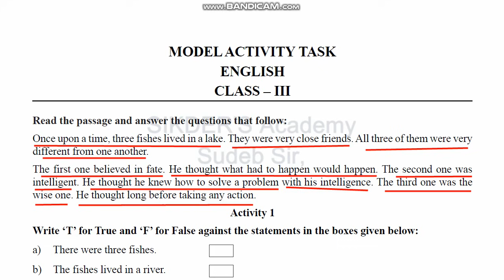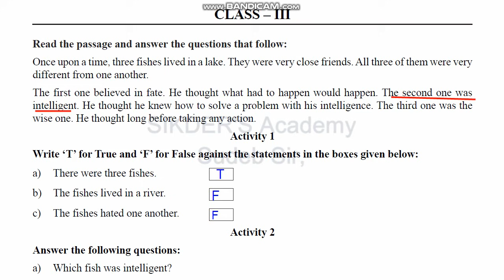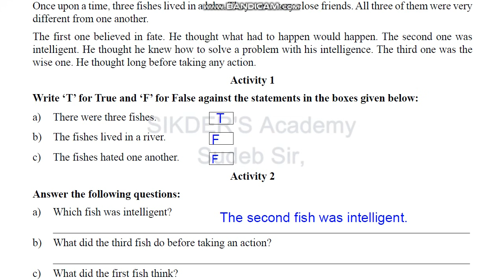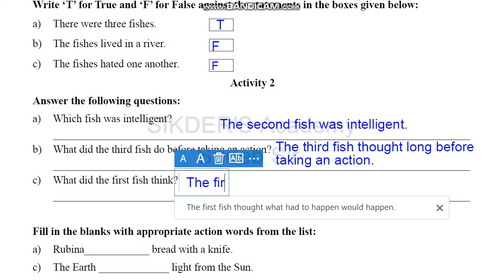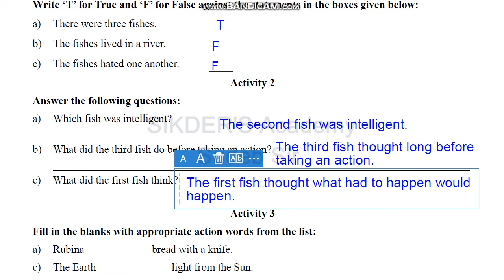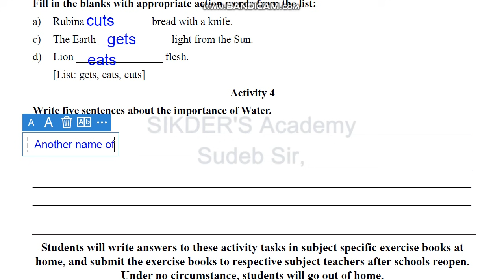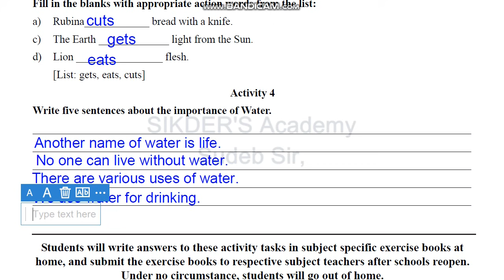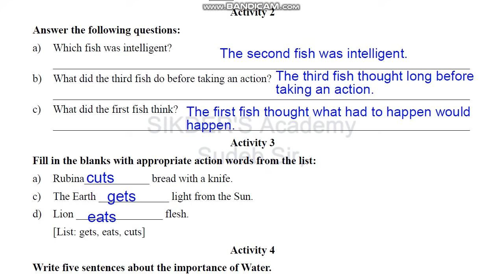Class-3 English (ইংরাজী) Model Activity Task part-5 (NEW) Full Solve, August 2021